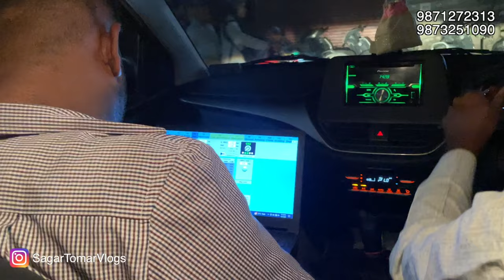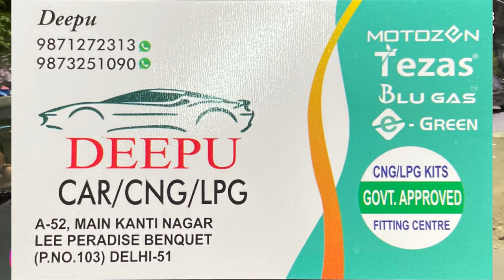Lovato CNG Kit Installed In baleno Bs6 | Deepu Cng | Best Cng Kit For Baleno BS6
Deepu Cng Fitment Centre
Address : A-52, MAIN KANTI NAGAR LEE PERADISE BENQUET (P.NO. 103) DELHI-51

best cng kit for baleno
baleno cng
baleno 8 injector cng ki
baleno bs6 cng
maruti suzuki baleno
new baleno bs6 cng
is cng successful in baleno
cng kit for baleno bs6lovato cng kitlovato cng kit pricelovato smart 2 cng kitlovato cngcng kitcng kit lovatolovato obd2 cng kitlovato cng kit for carlovato cng gas kitcng kit lovato unboxing
lovato bs6 cng kit priceloveto cng kitcng kit installed in baleno bs6 phase2baleno cngcng kit for baleno bs6 phase 2 8 injector